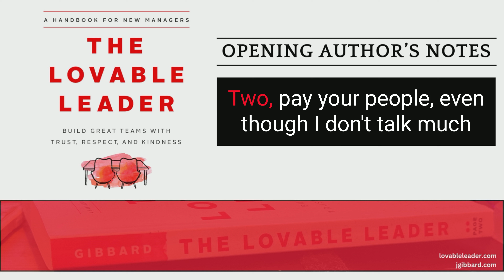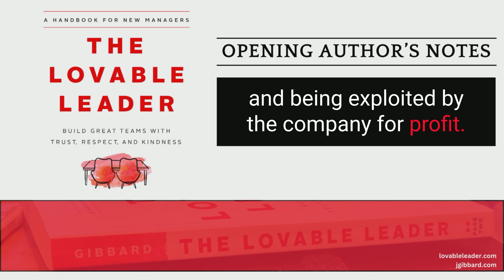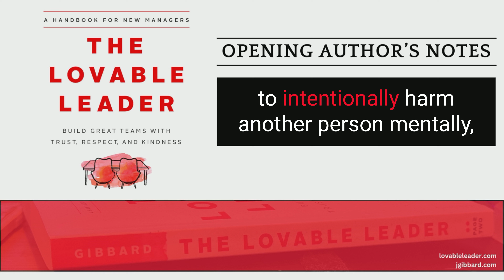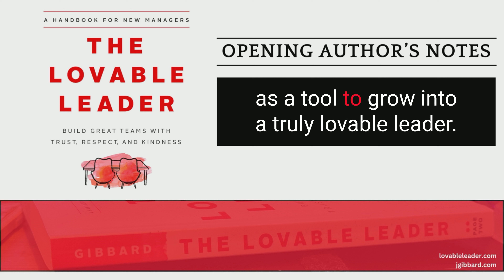The Lovable Leader - Opening Author's Notes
Thank you for listening to The Lovable Leader. I hope you love it and that it helps you become a better leader of people.

I've made this audiobook version available for free on Youtube so that more people can access it.

/// 1. Get your own copy
If you want to buy your own copy in paperback, eBook, or audiobook, you can get it:

On Amazon

/// 2. Consider leaving me a review ⭐️⭐️⭐️⭐️⭐️

On Amazon

Good luck on your leadership journey.